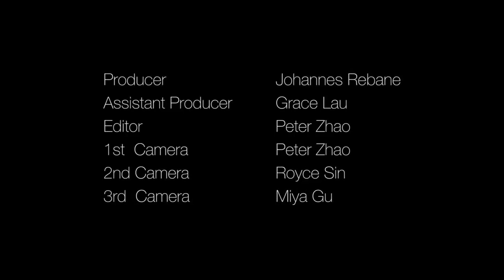Dean Dan Party Rock! feat. Edo Black Mamba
Starring:
Students and Staff of the Sauder School of Business

Assistant Producer: Grace Lau

Videographers:

Royce Sin (Akari)
Peter Zhao

"Party Rock Anthem" by LMFAO